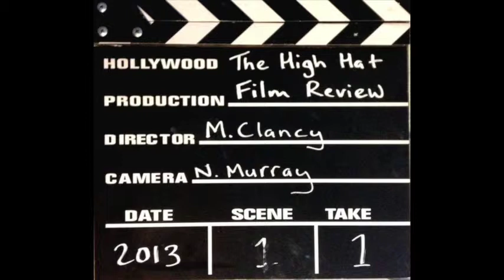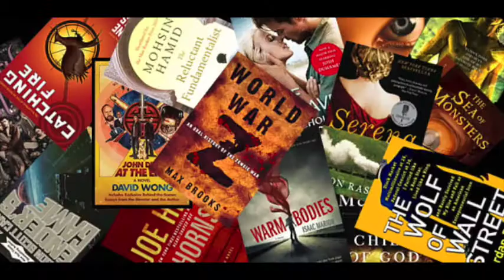High Hat Film Review; Quick Fire Questions- John Fitzpatrick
Taken from episode 26 of The High Hat Film Podcast, John Fitzpatrick answers a round of quick fire questions.